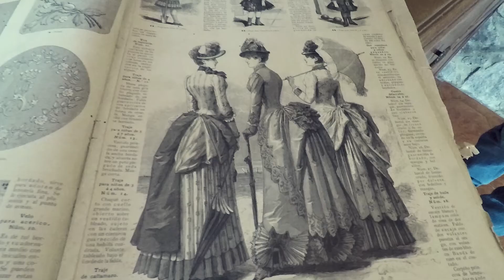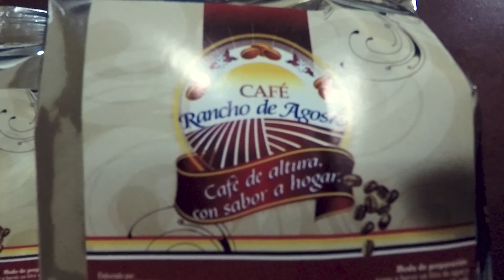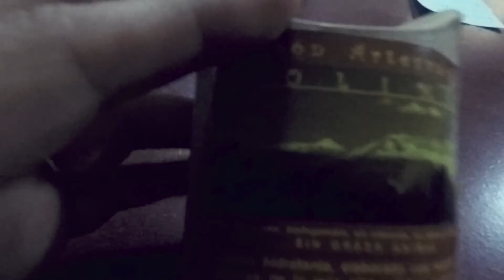Una Oveja en la sesión!! | Viva la vida 079 | Korami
Excelente experiencia, diferente nunca habiamos trabajado con una oveja XD pero todo salió muy bien!! Gracias por seguir viendo nuestros videos!! :)